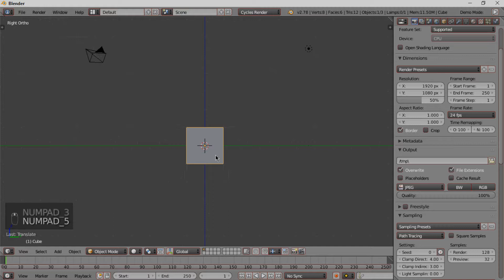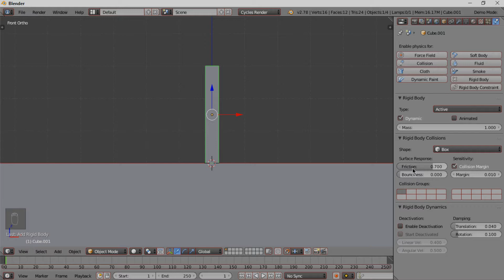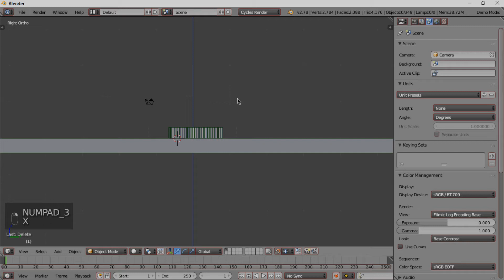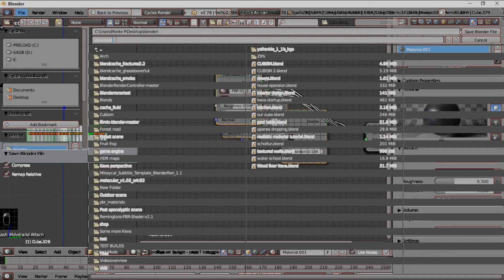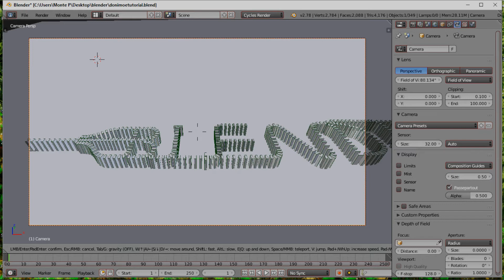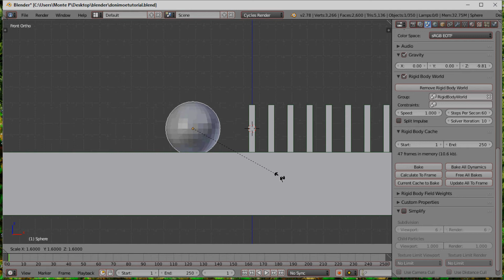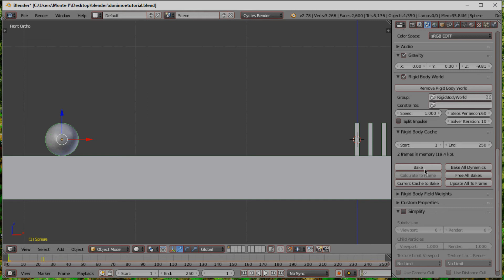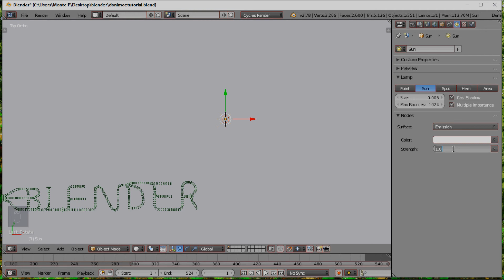How to Make A Domino Simulation in Blender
In this video, I make a domino simulation from scratch using the open source program Blender. It is fairly easy to do, and I hope its the same to you. You can post results in the comments. Any questions can be put in the comments as well.

Mix of:
Private Eyes (Hall and Oates)
Movin Out (Billy Joel)
Silent Lucidity (Queensryche)
Where the Streets Have No Name (U2)